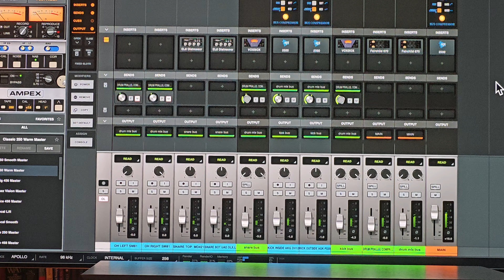Luna - 6 Mic Signal Chain for Drums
6 Mic Signal chain for my drum recordings as of May 14, 2024. Suggestions (other than "get better at playing the drums") welcome!